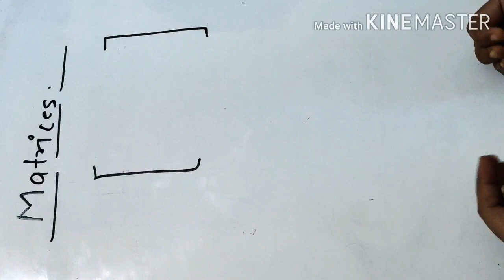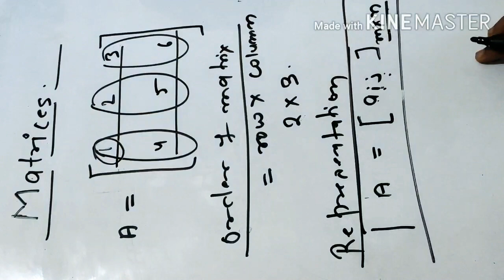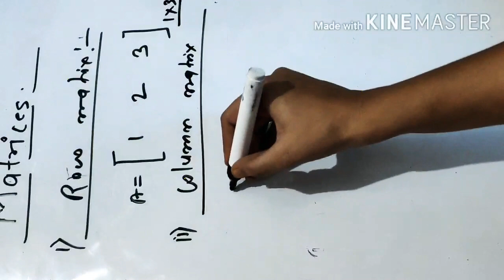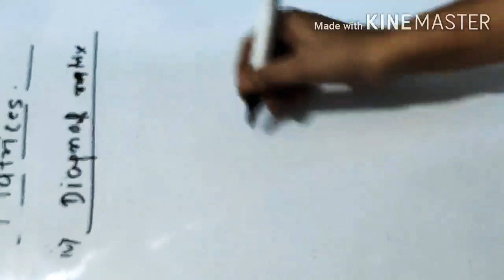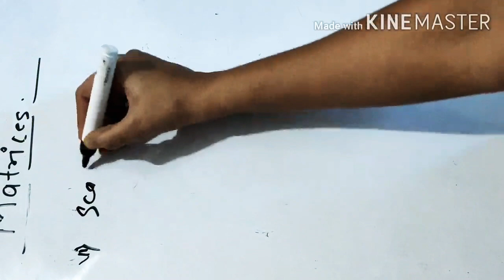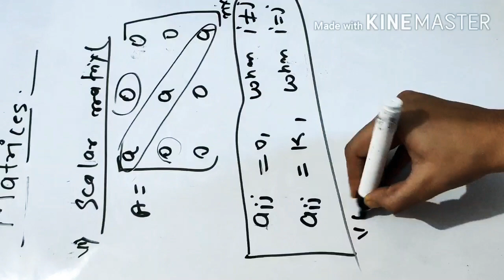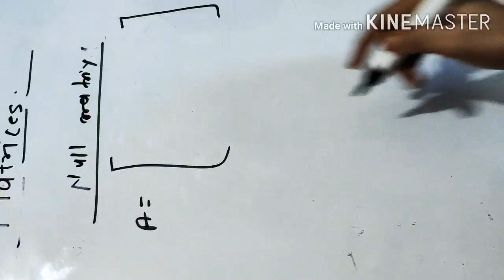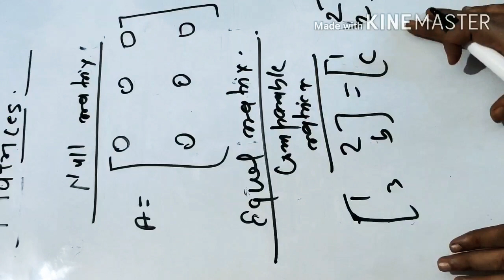Matrix ! class 12th !